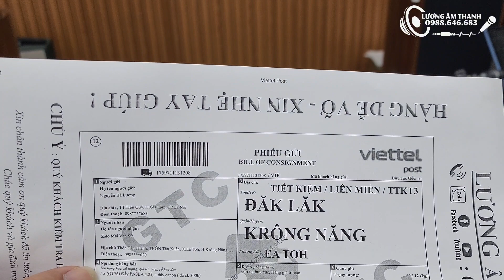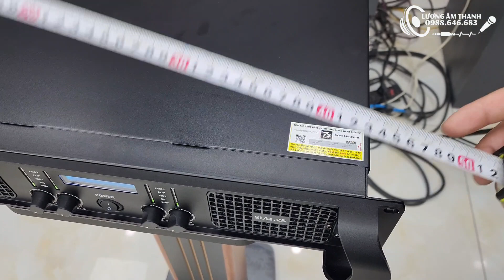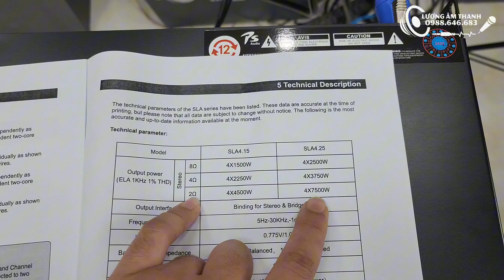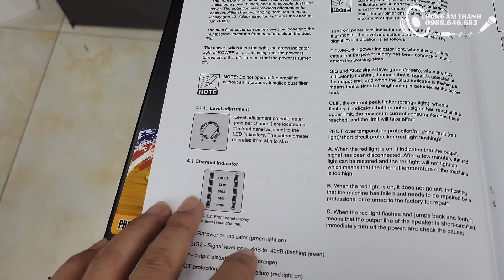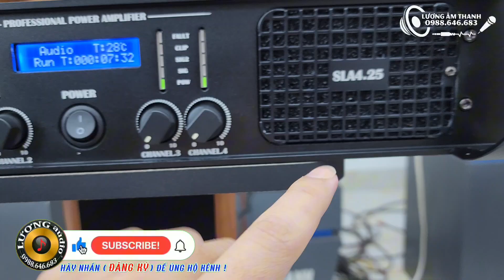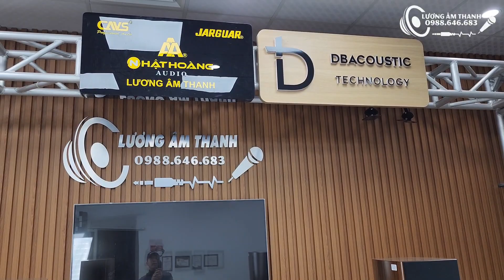Đẩy SLA4.25 công suất khủng: 10.000W. Nguồn xung đời mới siêu gọn nhẹ, đánh được trở kháng 2 Ohm.